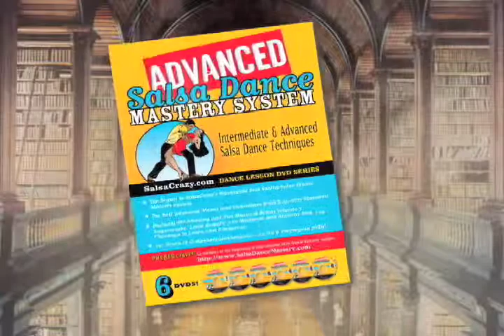Intermediate & Advanced Salsa Dancing - Rated #1 Salsa Series in the World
Hello, everyone. It's Evan Margolin from salsacrazy.com here with biggest announcement Salsa Crazy has ever made. That's right, our Salsa Crazy Advanced Mastery System, our 6-DVD set for advanced salsa dancers, is finally here. With over 10 phenomenal salsa dance teachers, it is an enormous 6-DVD set. One DVD, entire DVD, dedicated on 2 by none another Seaon Bristol, Seaon Stylist, one of the number one on 2 teachers in the world, breaking down fantastic pattern after fantastic pattern.
 But that is not all. We've literally left nothing out of these DVDs. In fact, we go through amazing tips and tricks and technique for the advanced salsa dancer, as well as etiquette, style. You name it, we cover it. This is an enormous system. It has never been done anywhere else and it likely never will be. It's absolutely crazy. They're an absolute integral part of the library of any advanced salsa dancer. You will love these DVDs. They all come with an absolute 60-day money-back guarantee because they're just that good.
Go ahead, check them out All one big word, Keep dancing. keep it crazy. We'll see you online: www. Salsarazyadvanced.com.